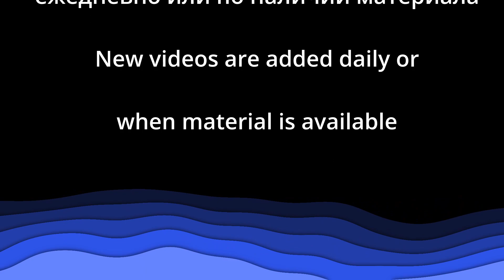Сценка о Павле и песня "И я хочу Тебя прославить" - Детский лагерь "Верить как Павел" - Июнь, 2022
Сценка о Павле и песня "И я хочу Тебя прославить" - Детский лагерь "Верить как Павел" - Церковь "Путь Истины" - Июнь, 2022